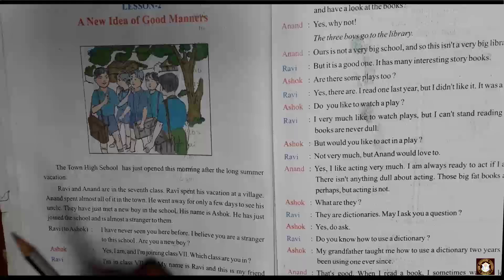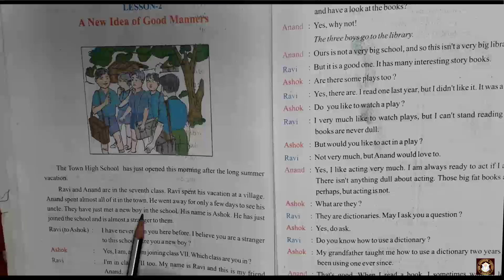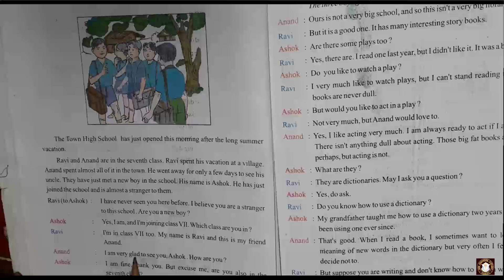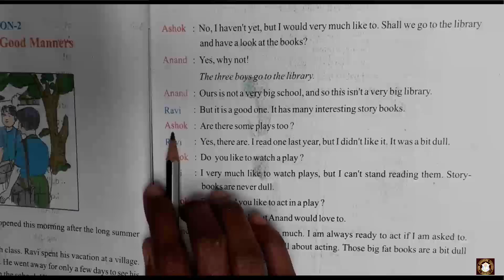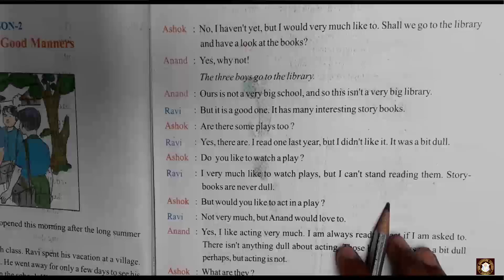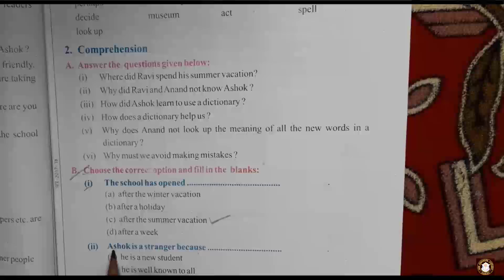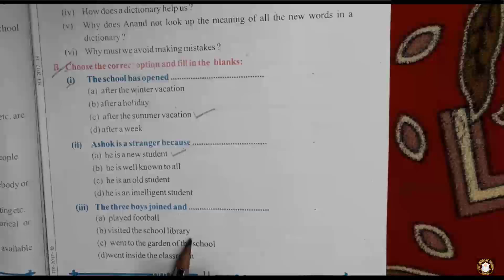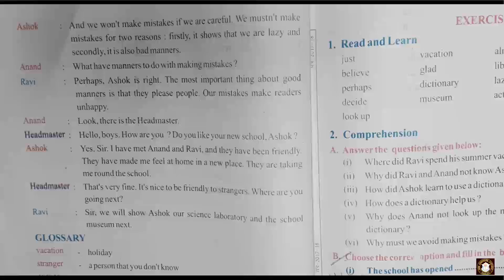Class 7th English lesson 2 A new Idea of Good Manners (Part 1)